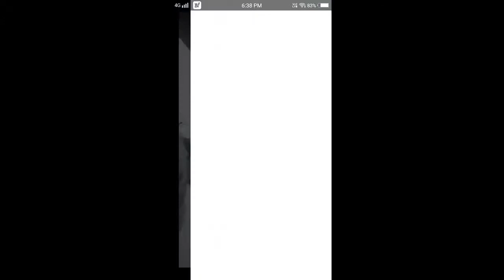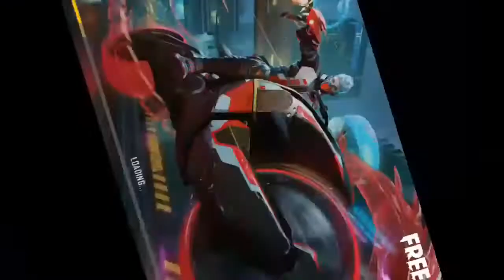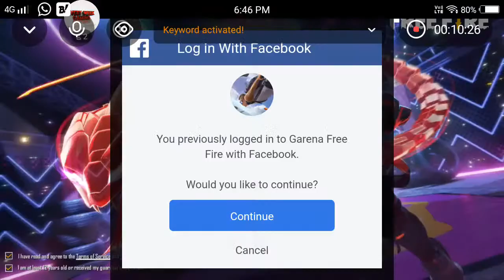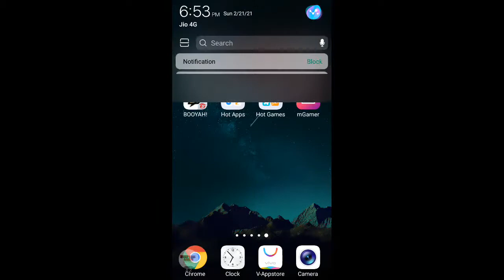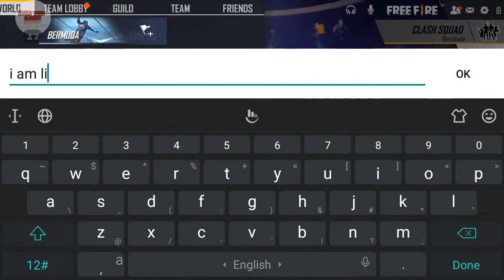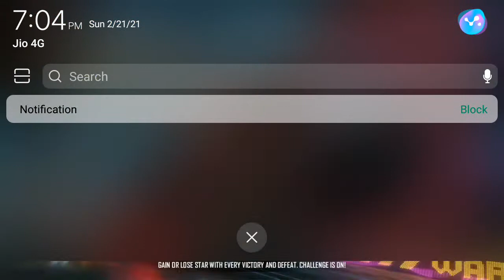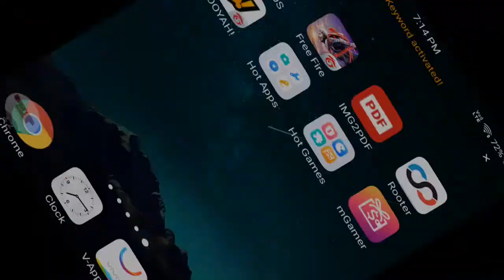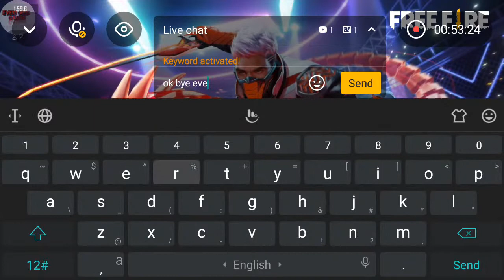playing Free Fire!!!!